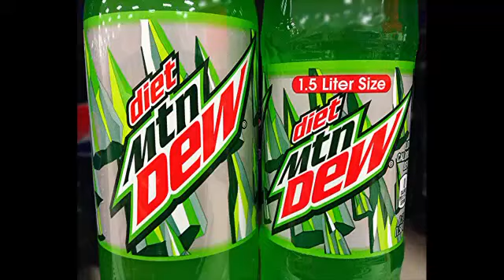Off the Record: Chris Mack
CINCINNATI (WKRC) -- Executive Sports Producer Kevin Barnett sits down with Xavier Men's Head Basketball Coach Chris Mack to cover a wide variety of candid topics including Mack's growing family, what he would do if he wasn't a coach, Mack's favorite video game and more.